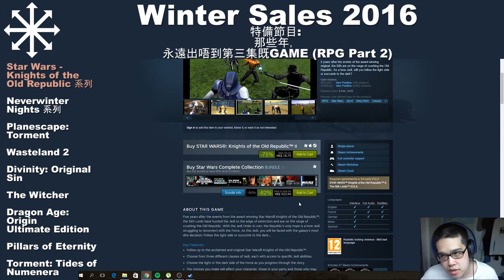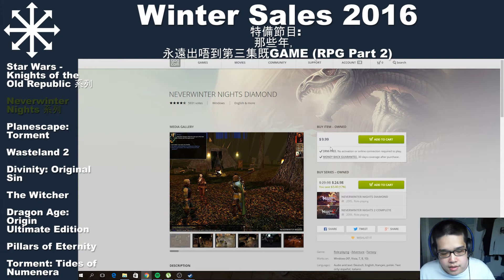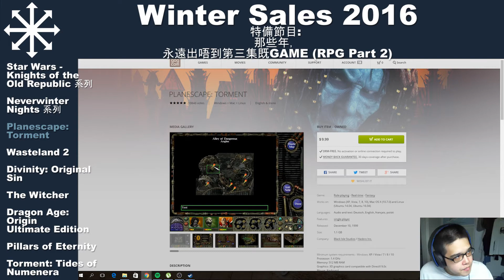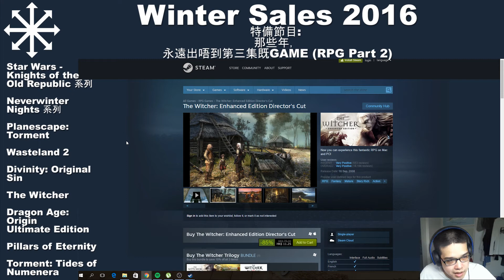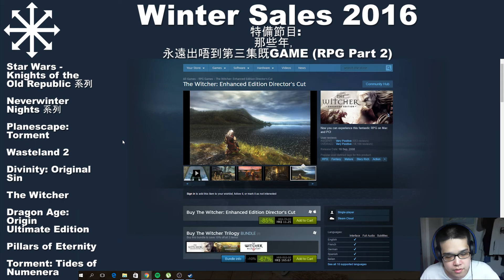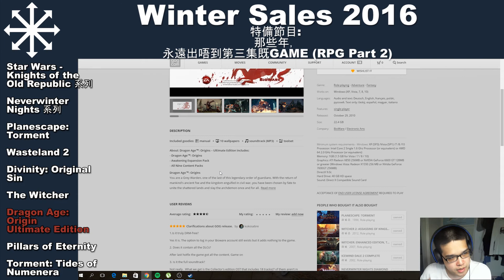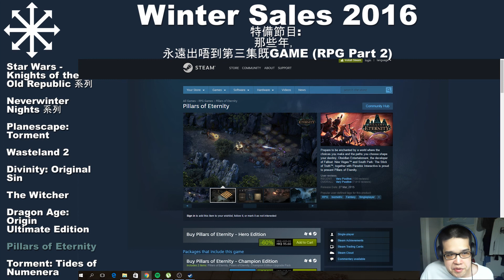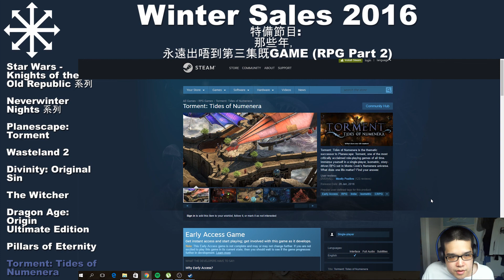Steam winter Sales Day 7: 永遠冇第三集既Game (Part 2)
說時遲那時快，2016 就來完，Steam Sales 都係！
仲有幾日，我呢兩個特備到底做唔做得完呢？

上一集︰
Steam winter Sales Day 6: 說好的特備 (第一集)

多謝收睇，下集見！